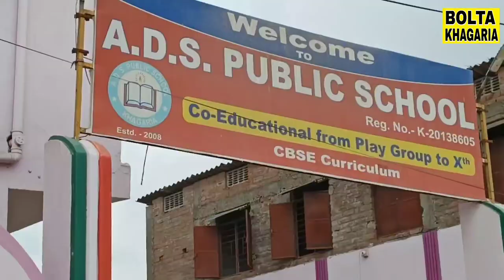ADS Public School. Best educational institute for children in khagaria town.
DS Public School. Best educational institute for children in khagaria town.